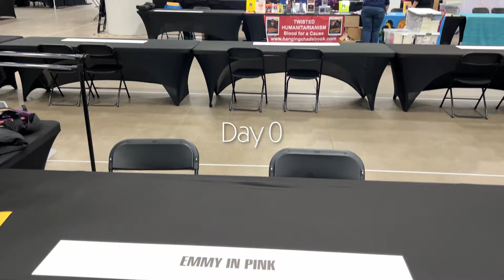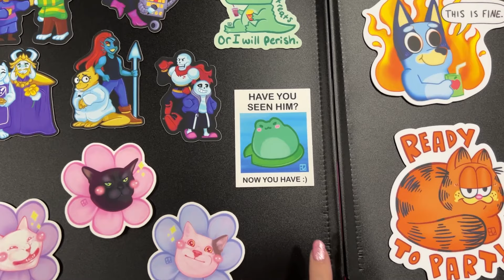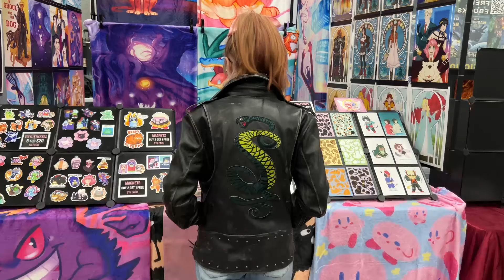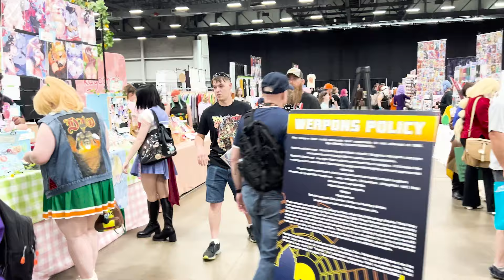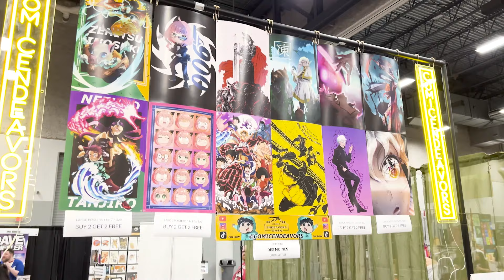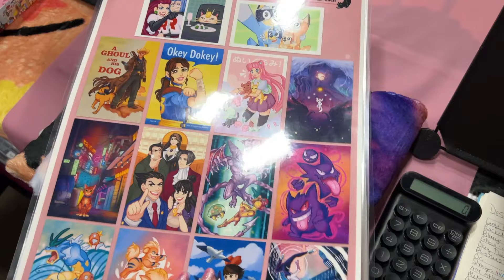Getting Our Des Moines Con On! | Des Moines Con Artist Alley Vlog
Join me for another artist alley vlog! In this video, we head back to Des Moines for Des Moines Con 2024. Thanks so much to everyone who stopped by my booth!